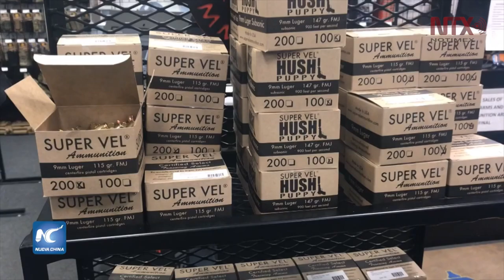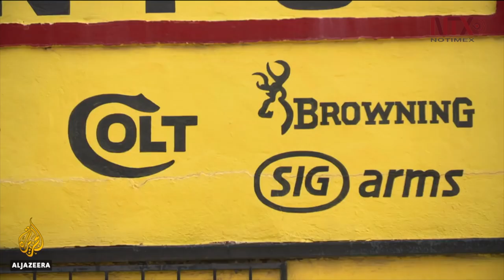En Estados Unidos, el 45% de todas las armas en el mundo: investigadora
74% de los que tienen pistolas consideran que es un derecho esencial. Estados Unidos es el país número 1 en matanzas masivas.